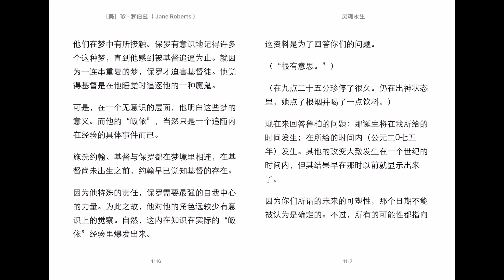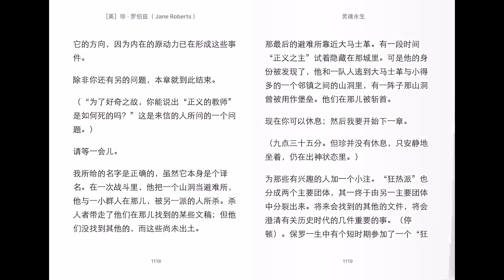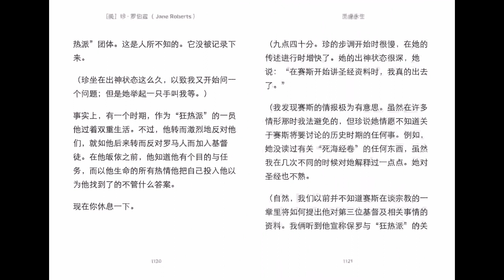65 灵魂永生 第二十一章（四）第588节 宗教的意义 赛斯书 Seth Speaks Jan Roberts 赛斯说 珍 罗伯兹 王季庆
在任何一个特定的历史时期，一个宗教剧可能终于浮露出来作为外在的代表，但也有许多次要的戏剧——“投射”——没有全然被采用。自然，这些代表了可能的事件。它们之中的任何一个都可以取代那实际的外在戏剧。在基督的时代有许多这种演出，因为许多人感到内在实相的力量而对之反应。
换言之，有“可能的基督”以你们的说法在那时生活着。为了几个我不欲在此深入的理由，这些投射没能足够忠实地反映内在事件。不过，在大致相同的地区里，有二十来人对内在的心灵气候反应，而亲身感受到作“宗教英雄”的吸引力与责任。